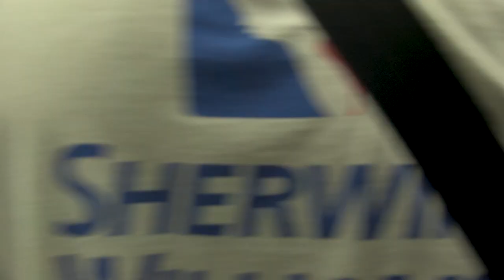[hate5six] Show Me The Body - April 05, 2019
Show Me The Body at Venue in Manhattan, NY on 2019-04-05